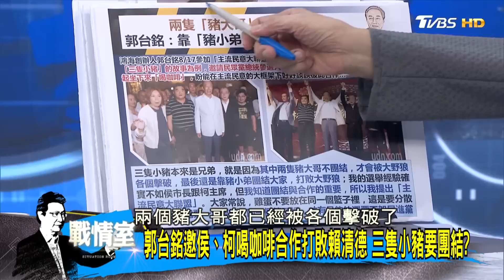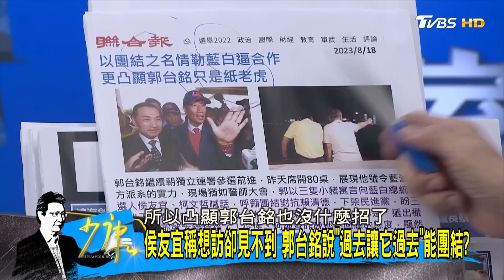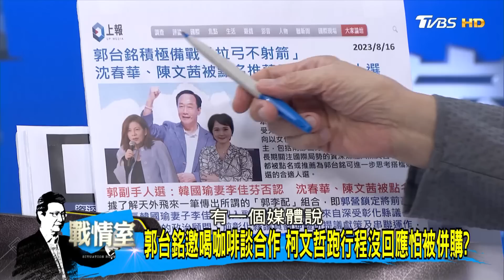郭台銘:理念相同就可談合作 喊話侯友宜過去就讓它過去? 少康戰情室 20230818